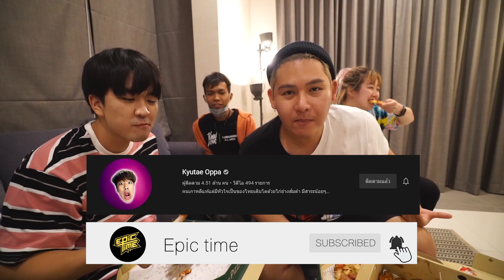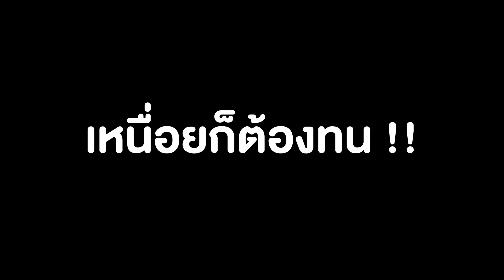บุกบ้าน Kyutae Oppa แกล้งหลอกผีกลัวจนสติหลุด!!!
วันนี้พวกเราได้ไปบุกบ้าน kyutae oppa เพื่อไปแกล้งหลอกผี บอกเลยว่าคิวเทสติหลุดและกลัวมากเรื่องราวฮาๆในครั้งนี้จะเป็นยังไงไปดูกันครับ